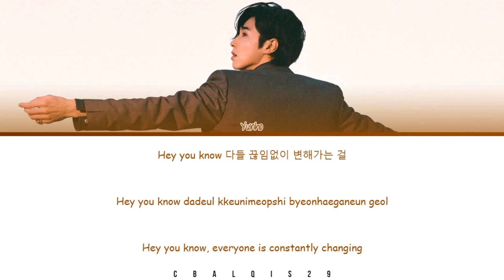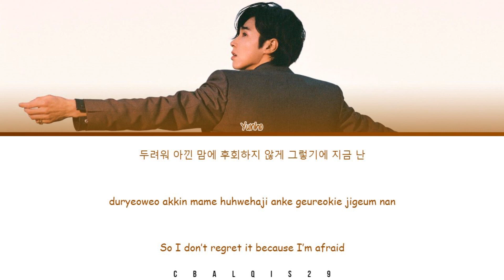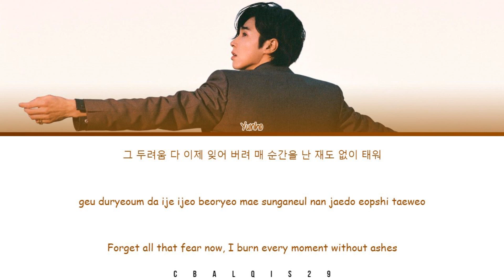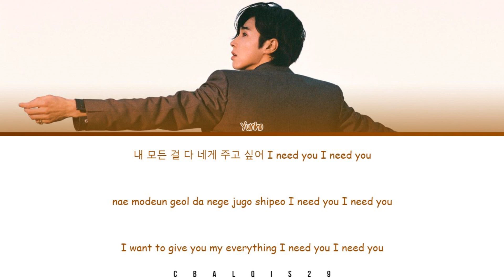U-KNOW YUNHO (유노윤호) - 'NEED YOU RIGHT NOW' (Eng/Rom/Han/가사)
Yunho 윤호 'Need You Right Now'

• Artist: Yunho (윤호)
• Song🎵: Need You Right Now
• Album: 2nd Mini Album "NOIR"
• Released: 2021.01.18